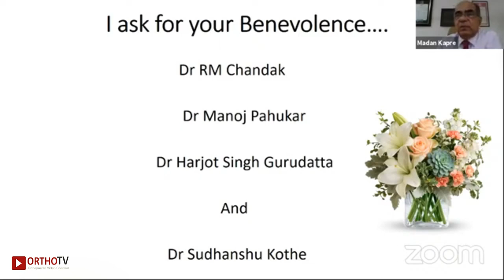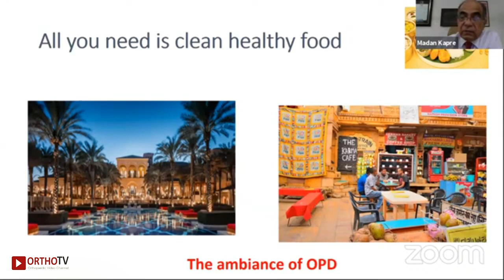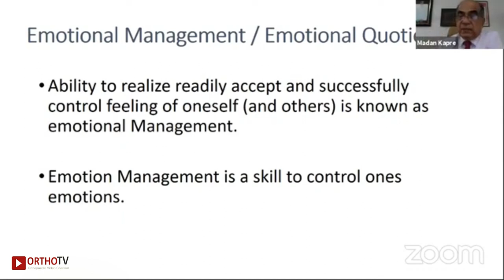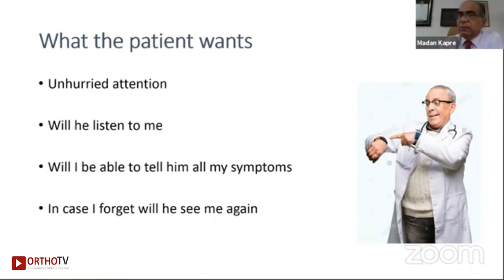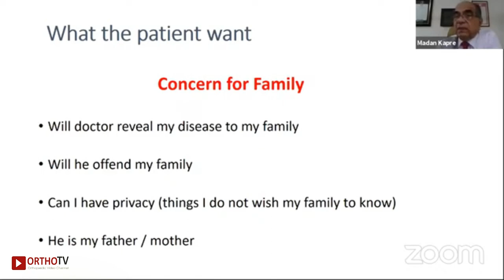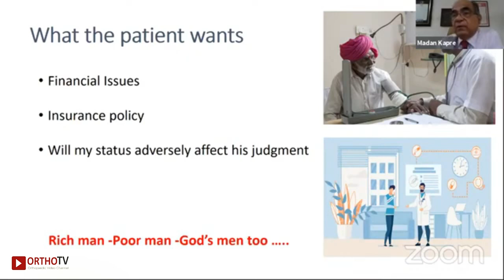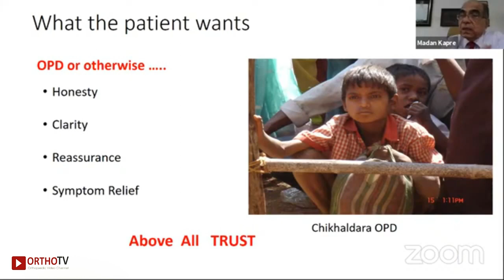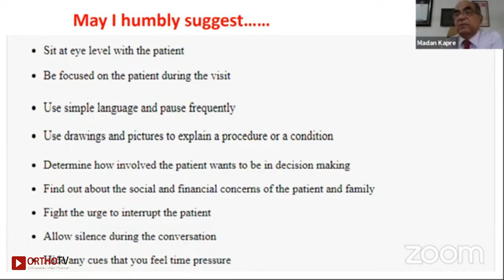Dr Madan Kapre - I ask for your Benevolence